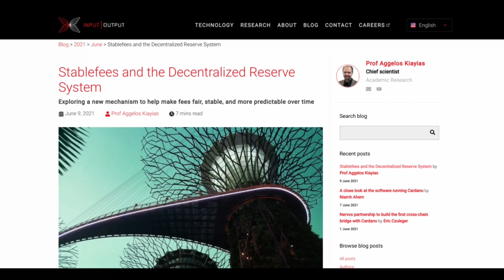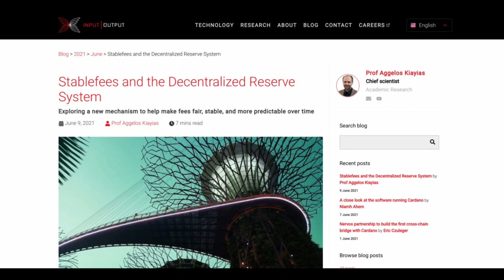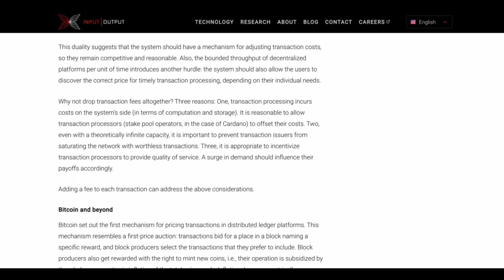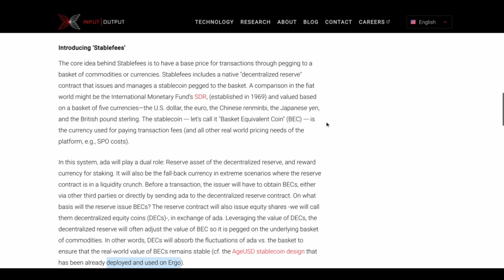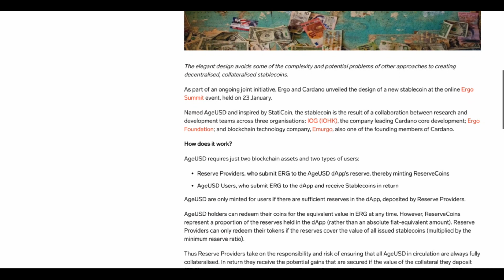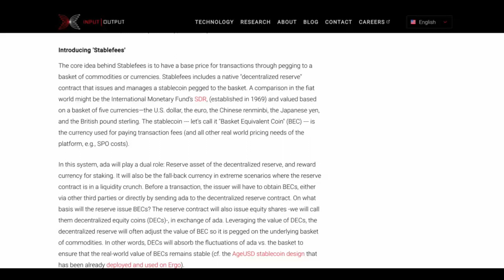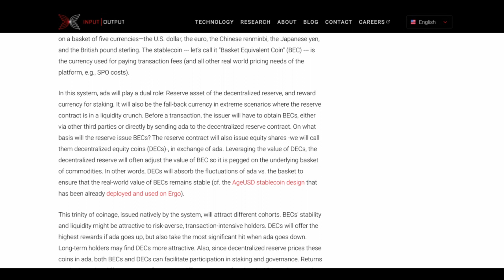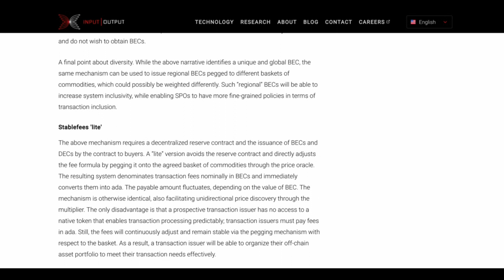Cardano (ADA) Fixes Transaction Fees with Tri-Coin Stablecoin | Cardano Rumor Rundown #87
It looks like Cardano (ADA) is going to employ a very interesting three coin system that fixes transaction fees. This is being called Stablefees. There will be a reserve contract that manages the interactions of decentralized equity coins, basket equivalent coins, and ADA. It sounds complicated. But, there's a simple straightforward way to understand how all of this will work.

Official Army of Spies Coffee►►
Delicious coffee at excellent prices if you are big coffee drinker like me.

Timestamps►►
0:00 Intro
0:40 The Dual Purpose of Most Coins
1:25 Why Not Zero Fees
2:53 The Cardano Solution: Stablefees
4:35 The Tri-Coin System
13:40 Leverage without Liquidation
15:55 Still Stakeable
16:25 Oracle Pricing of Basket
16:40 Transaction Fee Formula
18:58 Extension of Babel Fees
20:10 Stablefees Lite